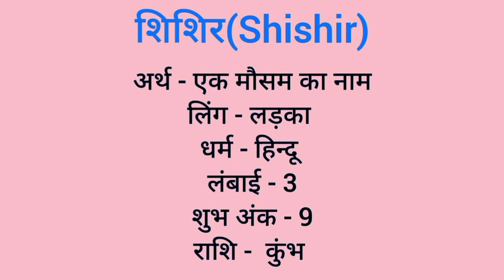Shishir name meaning in hindi | shishir naam ka matlab kya hota hai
Shishir naam ka matlab
Shishir meaning in hindi
Shishir naam mane k